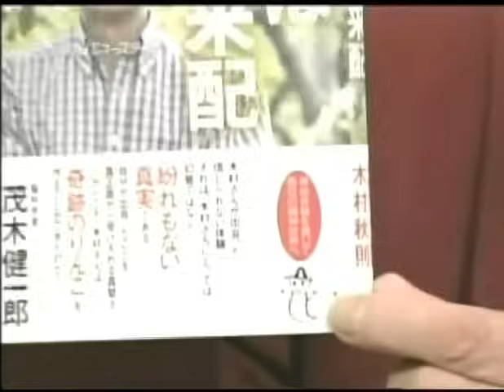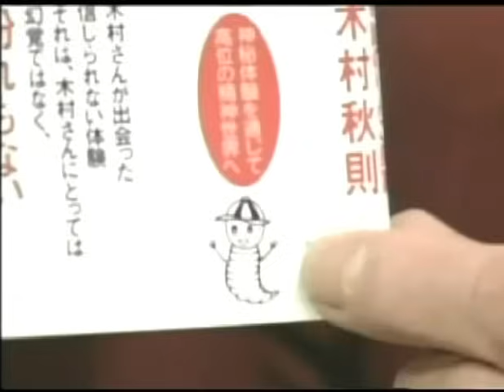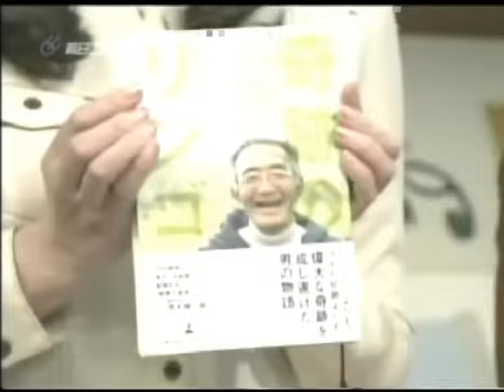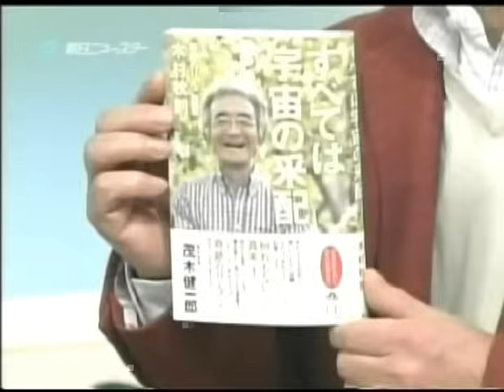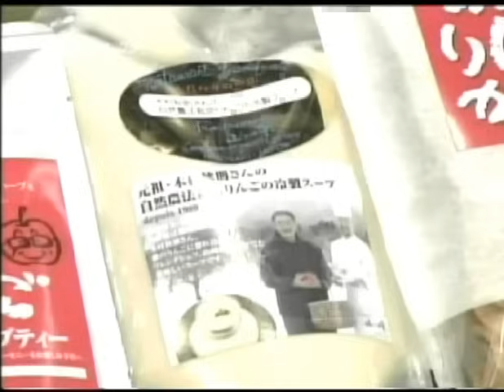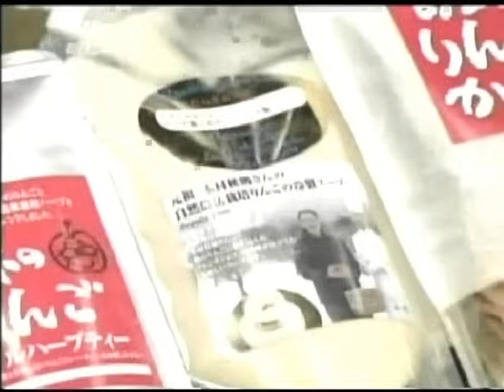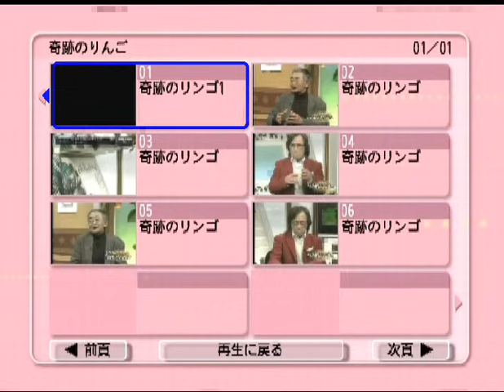奇跡のリンゴ・木村秋則 ②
木村秋則的生き方
①は第一週目のダイジェスト版。この②の本編は第2週目のfullバージョンです。もともとは一回のみの放映予定だったらしいが、話の進行具合から急きょ2回に延長した英断があったようである。知る人ぞ知る横尾和博氏(現デモクラTV）がディレクターを務めている。